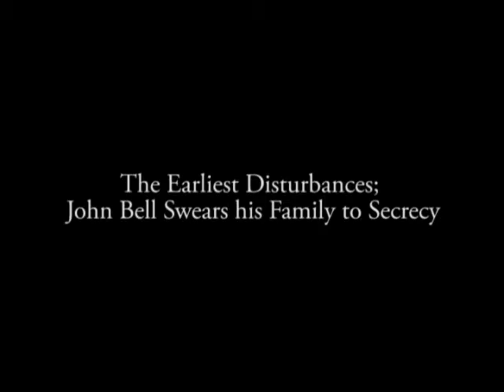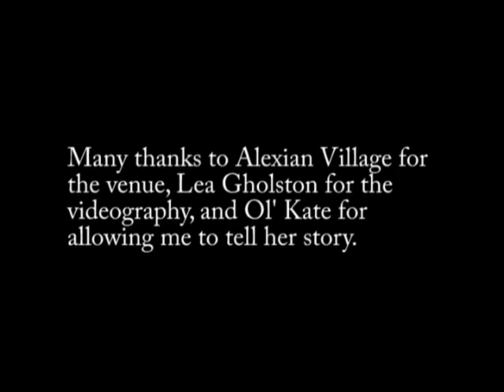Video Excerpts from Bell Witch Lecture at Chattanooga, TN - March 2015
Some video excerpts from author Pat Fitzhugh's "Bell Witch" lecture/storytelling in Chattanooga, TN, on March 5, 2015.